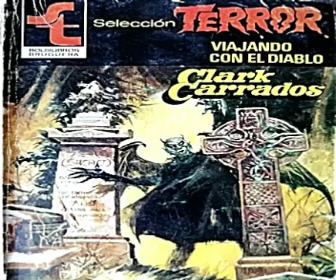Viajando con el diablo~audiolibro de terror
Viajando con el diablo, novela de Clarck Carrados
negocios con el diablo, pesadillas demoníacas, científicos locos, gigantes sin escrúpulos, gatos caníbales, guillotinas, caserones con mas habitaciones que un hotel de 5 estrellas, bellas jóvenes con mas años que la barandilla del rio, manos y cabezas cortadas por toda la casa, en fin, una novela con un ritmo alucinante, y en cada capítulo una sorpresa